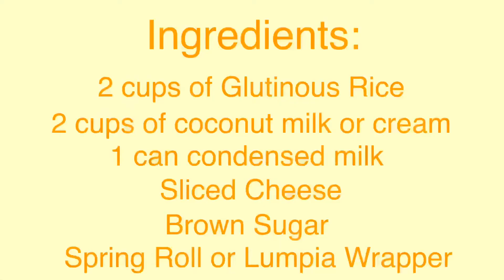Turon Malagkit with Cheese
Turon Malagkit filled with sticky rice and cheese, coated with sugar, and fried until golden and caramelized. These Filipino-style spring rolls are filling, delicious, and perfect as snack or dessert!